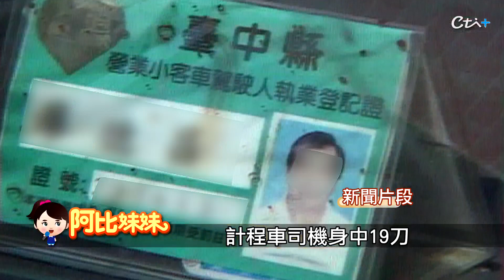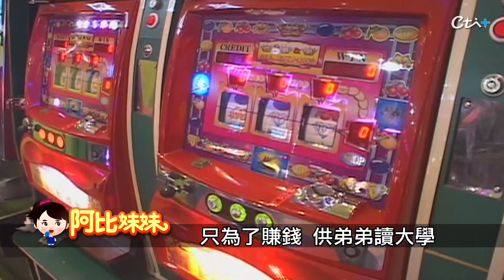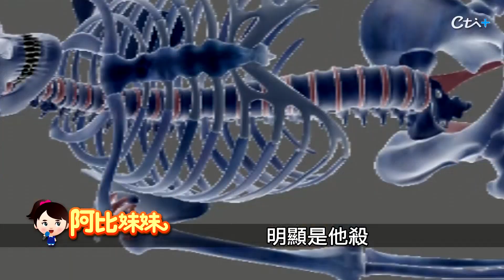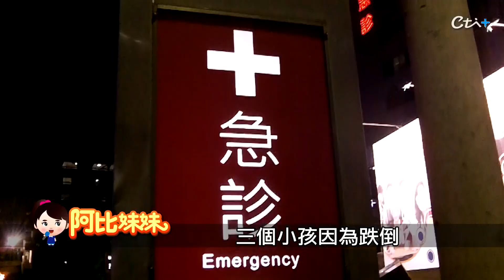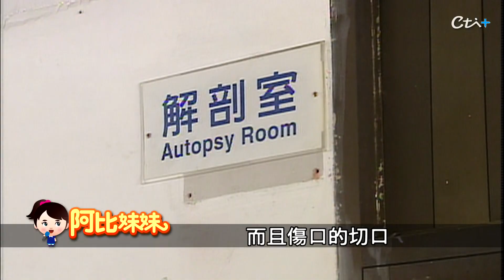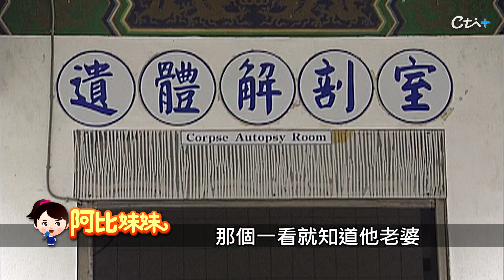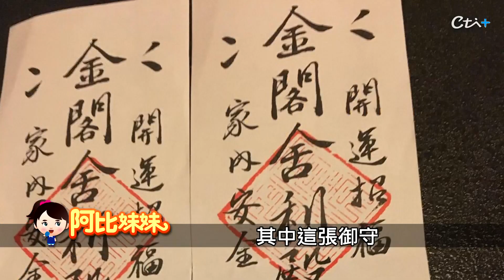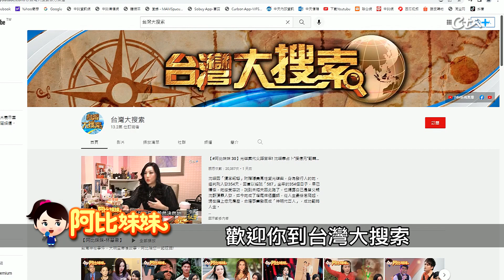【阿比妹妹 59】高大成的法醫事件簿 詭夢男求縫腳.神秘女開門喊冤!?@台灣大搜索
72歲知名法醫高大成，參與過眾多駭人聽聞的重大刑案，靠著專業知識替死者伸冤，也經常從法醫專業的角度分析社會事件，但執業這麼多年，他坦言遇過許多不可思議的事件。